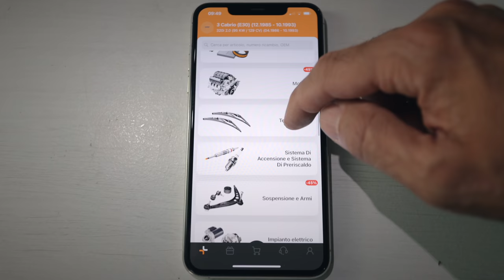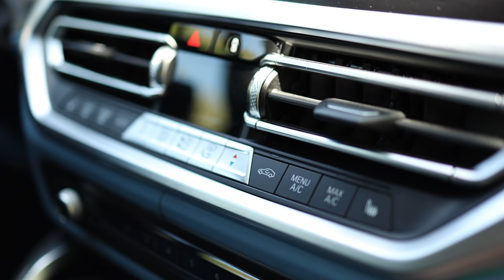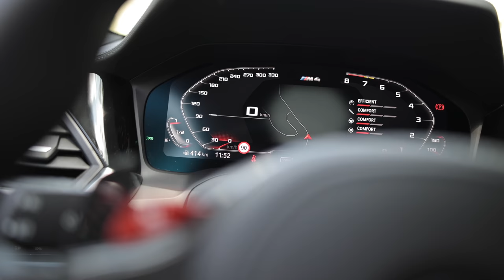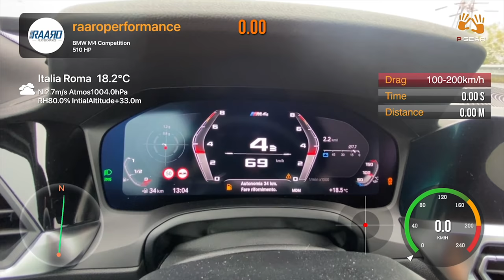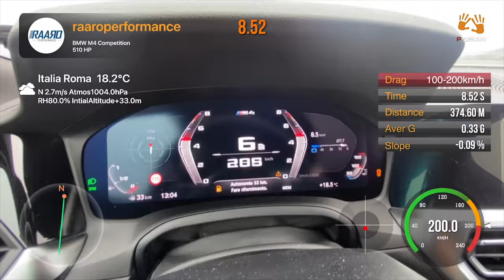BMW M4 g82 Competition🔥Nuovo Scarico🔥600 CV-750NM di coppia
Test drive della bmw m4 competition prima e dopo le modifiche.
100-200 test accelerazione

Amici per saperne di più sulle modifiche effettuate sulla bmw m4 competition g82 potete seguire i profili instagram di:

Foto Copertina di Patrizio Taormina

Applica il codice promozionale MATTEO e ottieni uno sconto del +2% per il tuo ordine
Acquistare tramite l'app è sempre più conveniente.